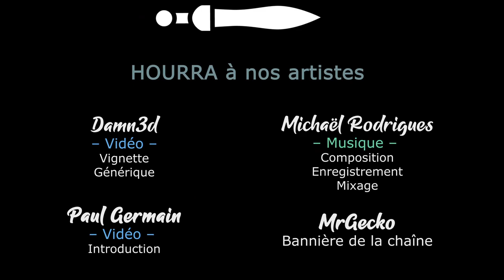[FR] Dying Light The Following - Ep12 - Zone sombre [Khat0x - LecygneNoir]